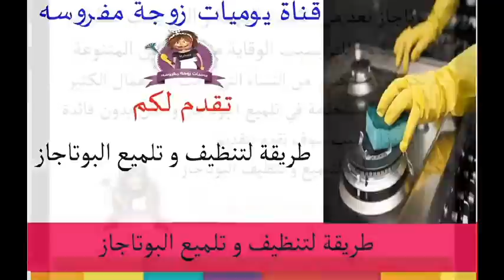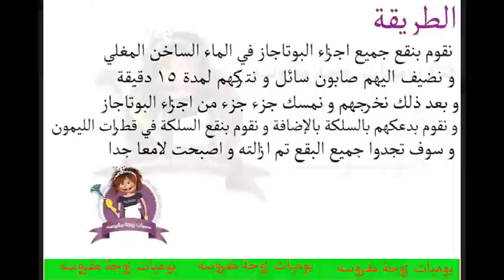طريقه سهله لتنظيف البوتجاز بسهوله وسرعه